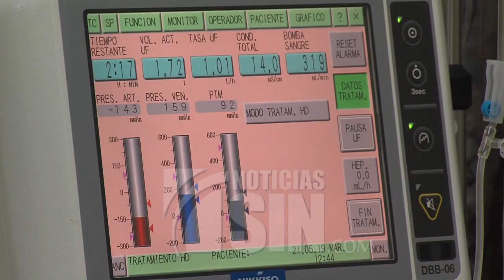Senasa eleva cubertura en enfermedades catastróficas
El Seguro Nacional de Salud anunció este jueves el incremento de la cobertura de uno a dos millones de pesos al año para enfermedades catastróficas.
Durante un acto encabezado por el presidente Luis Abinader, la entidad informó que al menos 16  padecimientos están protegidos.